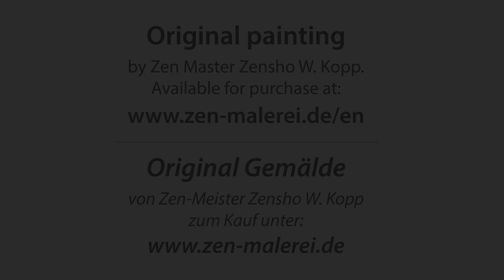Camera drive: Painting NO. 100 made by Zen-Master Zensho W. Kopp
RESURRECTION TO ETERNAL LIFE
51x36 cm// Acrylic, watercolour on paper

AUFERSTEHUNG ZUM EWIGEN LEBEN
51x36 cm // Acryl, Aquarell auf Papier